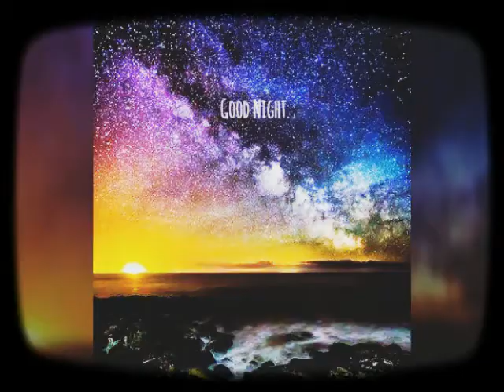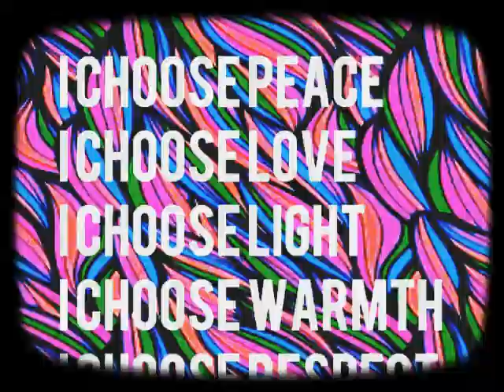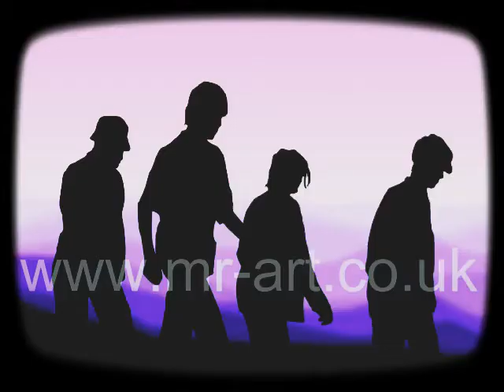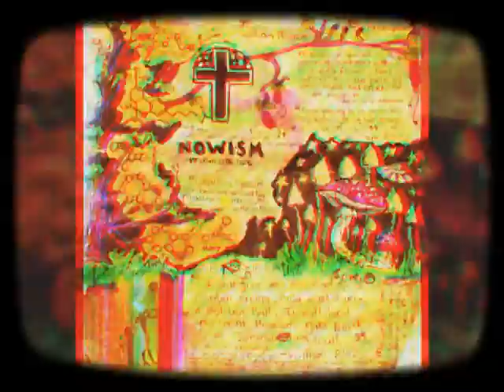Akrosado thing photo slideshow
Photo slideshow set to akrosados thing